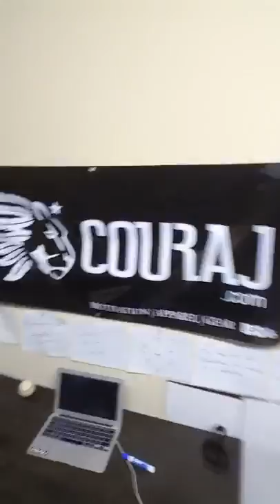Why is Chris Duncan Starting a Vlog?